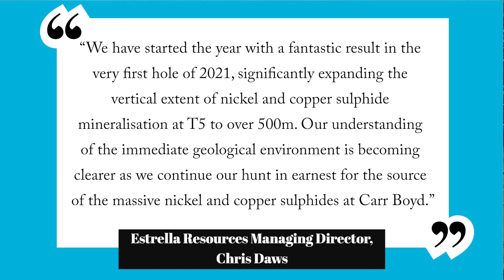Estrella Resources (ASX:ESR) has success from first diamond drill hole of the new year